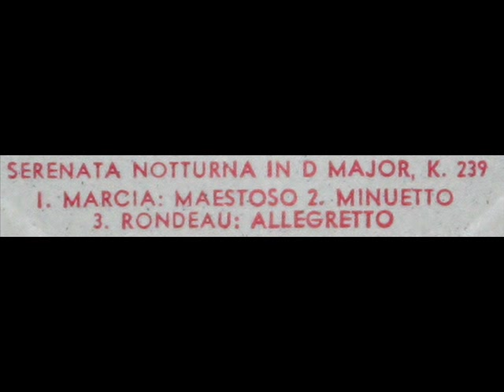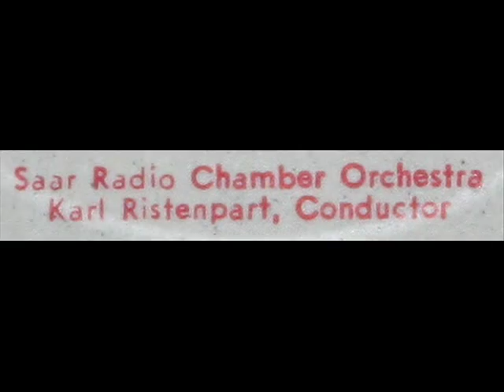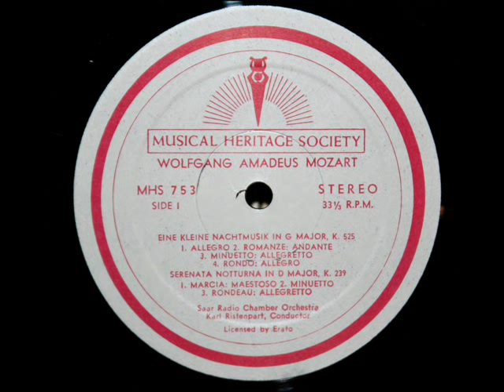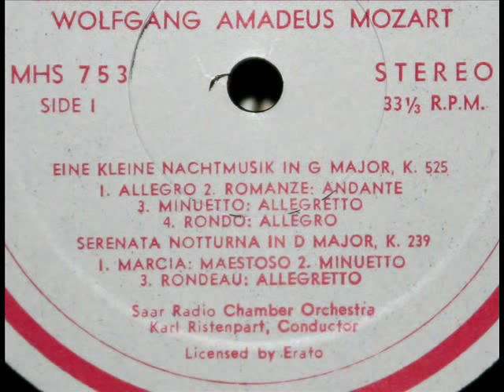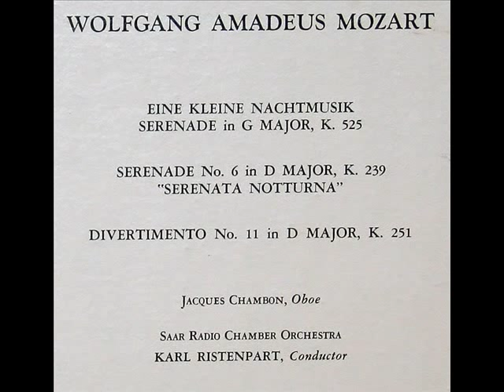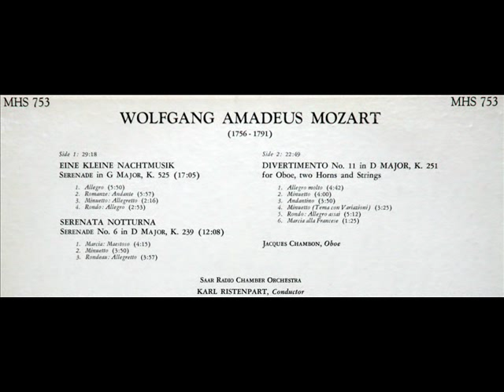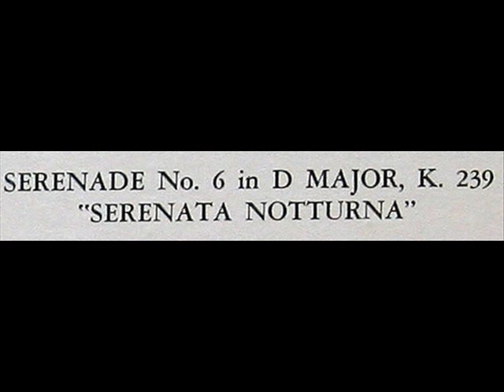Mozart / Karl Ristenpart: Serenata Notturna (Serenade in D major), K. 239 - Rondeau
Karl Ristenpart (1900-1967) leads the Saar Chamber Radio Orchestra in this performance of the third movement of Mozart's Serenata Notturna (the Serenade in D major, K. 239.  I created this music video from the LP shown above, issued on the Musical Heritage Society label, serial number MHS 753.  The Library of Congress online catalogue listing for this LP is available for review

Movement 3: Rondeau - Allegretto

So no question arises in the mind of those listening to this recording, I rely for images on the LP label and jacket to document the authenticity of extremely rare performances such as this.

The date indicated in the LOC listing is 1967, but that is the date the MHS LP was manufactured.  Because this recording was licensed to MHS by Erato, and given that the conductor died in 1967, I suspect that this performance was recorded considerably earlier, possibly the mid-to-late 1950s.

Members of the Chamber Orchestra of the Saar (some of whom you hear in this recording) included Georg-Friedrich Hendel, Hans-Martin Linde, Gunter Hoeller, Jean-Pierre Rampal, and Robert Veyron-Lacroix (whose performances of baroque harpsichord works you can find in at least one of my playlists).

A fairly good write-up of Ristenpart can be viewed on Wikipedia

Début 1946, après la division de Berlin en zones, Ristenpart se voit confier la production de musique chorale et orchestrale pour l'émetteur du RIAS (Radio in the American Sector). Il réunit des chanteurs et des musiciens et se met à enregistrer des œuvres de Monteverdi à Stravinski (en passant par Mahler) avec des formations labellisées RIAS-Kammerorchester, RIAS-Chor ("RIAS-Kammerchor" à partir de 1948) et RIAS-Sinfonieorchester (à partir de 1947). Pendant cette deuxième phase de sa carrière de chef d'orchestre, Ristenpart acquiert une célébrité internationale surtout en raison de son ambitieux "Cycle J.S. Bach",réalisé de mars 1947 à décembre 1952. Parallèlement à l'enregistrement sur bandes pour le RIAS de la plupart des œuvres de Bach pour chœur et orchestre (notamment 64 cantates), Ristenpart donne également 2 concerts avec 2 cantates par semaine à Berlin-Zehlendorf avec son Orchestre de chambre et de grands solistes durant toute "l'Année Bach" en 1950. C'est au cours de ce cycle qu'est produit le légendaire disque Archiv des cantates 56 et 82 avec le jeune baryton Dietrich Fischer-Dieskau et l'hautboïste Herman Töttcher. Lorsqu'il devient clair vers la fin 1952, que le RIAS ne peut plus continuer de financer tous ses orchestres, Karl Ristenpart accepte une offre de la Saarländische Rundfunk GmbH et quitte Berlin en juillet 1953.
"David Hertzberg"